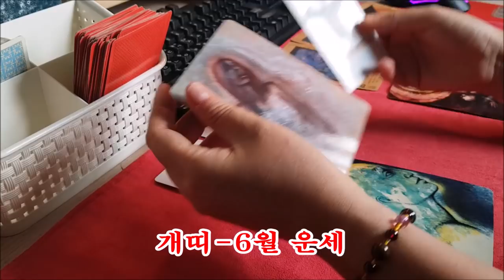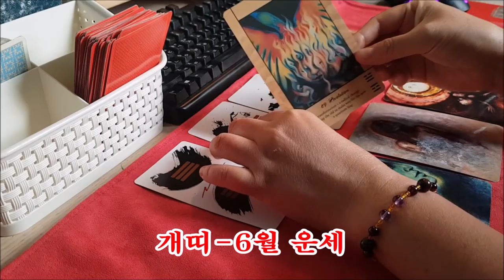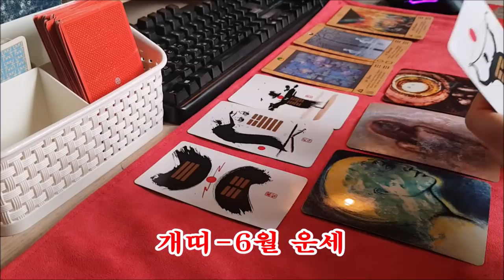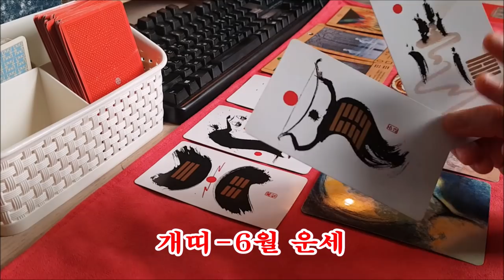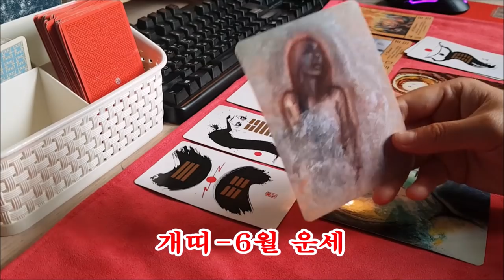6월 개띠 운세[도깨비불운명학연구소]